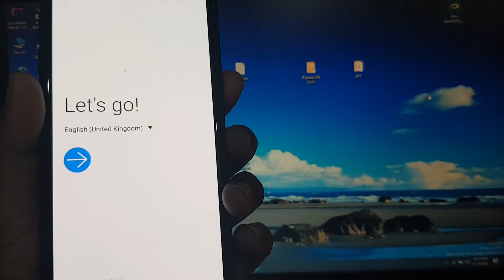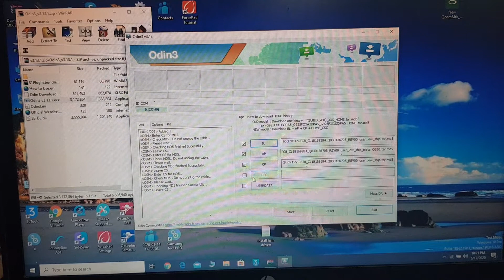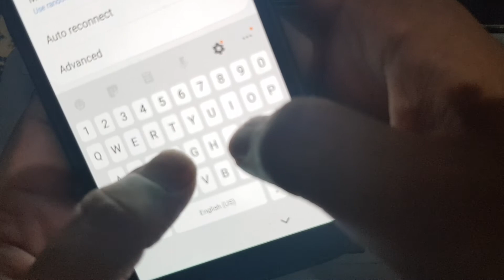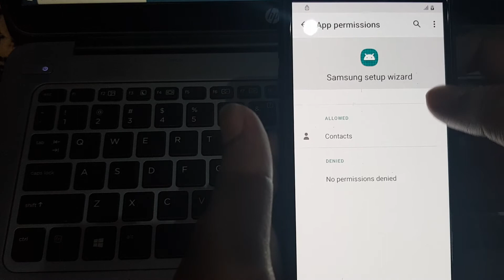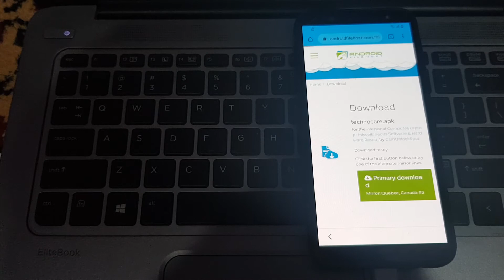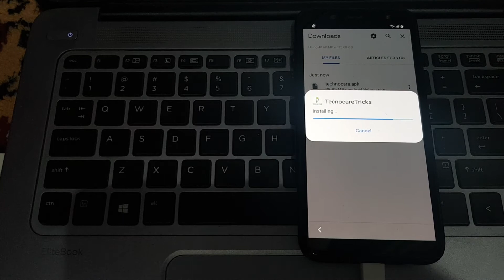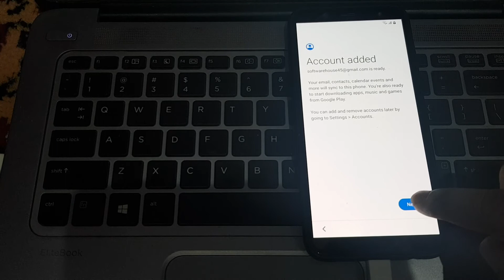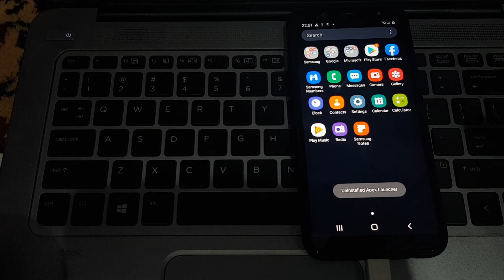J600F U7 FRP BYPASS | SAMSUNG J600F BIT7 FRP BYPASS WITHOUT BOX OR DONGLE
Link